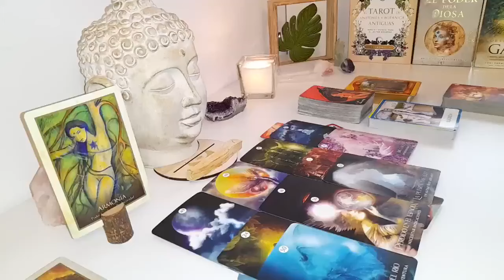VIRGO~EXPECT COMMUNICATION, A LOT OF IT AND QUITE FAST 💥🔥⚡📞🤳 APRIL 2024 TAROT LOVE READING